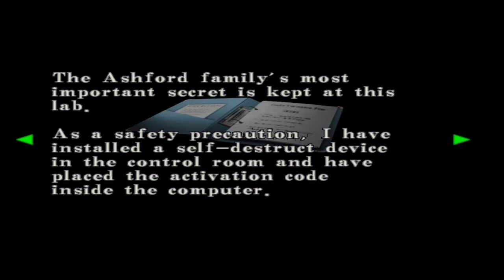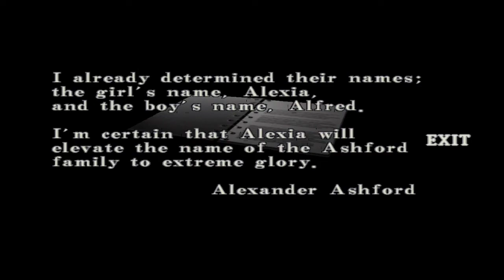Resident Evil - Code: Veronica X Walkthrough No Commentary - Part 13: Steve/Alexia 1st Fight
One of the most underrated but, imo, one of the best games of the series: Code Veronica is the title that who played knows how good it is !

I never thought i would be able to play it on my phone !
+ you can enjoy the game even more :

In this emulator, you can add cheats to have access to weapons, itens whenever you want !

You'll notice in the gameplay, on the item boxes/security boxes that i have extra guns with tons of ammo.

Another observation: my game is dark and its kinda hard to see whats happening in the video. I've added a filter to the video so you guys can watch without problems..I hope you don't mind.

🔴ATTENTION !!🔴

**IN THIS WALKTHROUGH I WILL NOT USE ANY CHEAT**

But i will in the future. I'll bring playthroughs with the sniper rifle, or playing in the 1st person perspective, for example.

🔴 Emulator: Dolphin 5.0 (MMJ)
🔴You can find me here on twitter ! : ↓↓↓